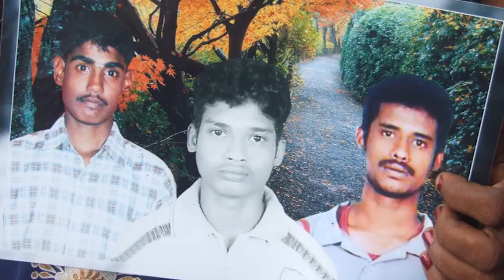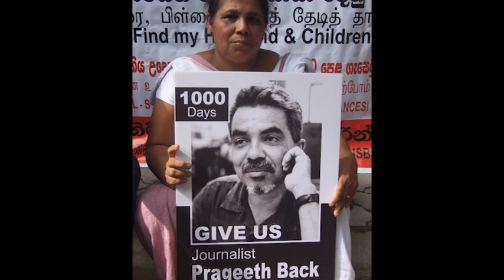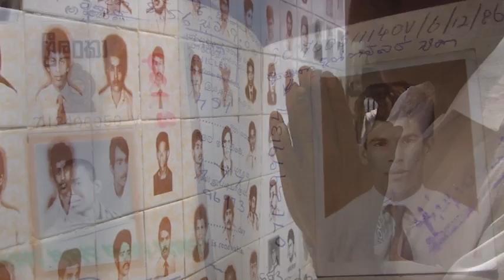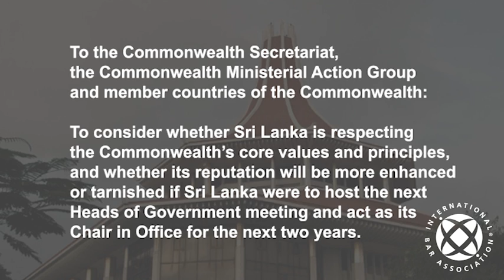Sri Lanka facing constitutional crisis concludes IBAHRI report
The removal from office in Sri Lanka of Chief Justice Bandaranayake was unlawful, is undermining public confidence in the rule of law, and threatening to eviscerate the country's judiciary as an independent guarantor of constitutional rights, states an International Bar Association's Human Rights Institute (IBAHRI) report, released April 2013.

The IBAHRI report, 'A Crisis of Legitimacy: The Impeachment of Chief Justice Bandaranayake and the Erosion of the Rule of Law in Sri Lanka', finds the legal profession in Sri Lanka to be in a perilous state.

This film summarises the situation in Sri Lanka and gives some background to the report before discussing its findings and recommendations.